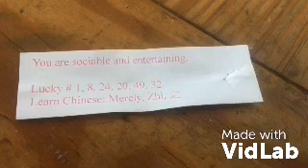MR SCRAPPITY”s FORTUNE!!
What secret is in the fortune?!!!